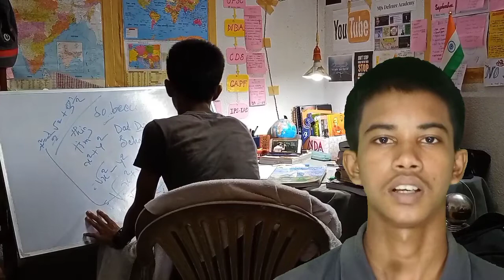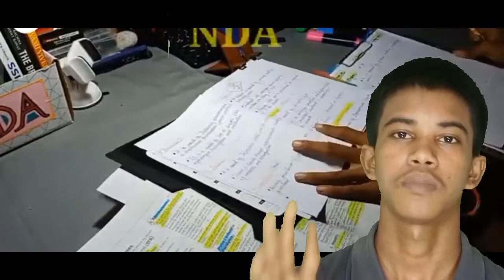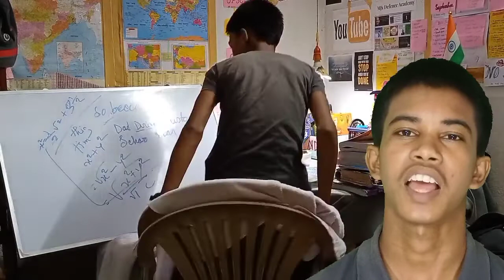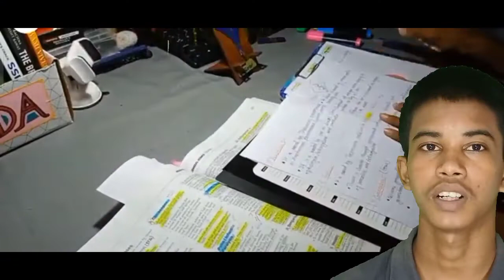nda aspirants daily life story MOTIVATION video 🔥//nda airforce best motivational video ❤️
nda best motivational video
nda lover MOTIVATION video
nda power full motivation video
nda lover all motivation video
nda new motivationa video
airforce MOTIVATION video
airforce lovers whatsapp status
airforce Hard work motivation whatsapp status
air force late night study motivation whatsapp

telegram chenal:-@supriyomotivation